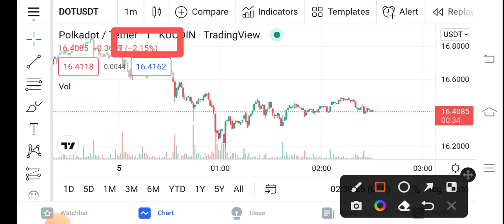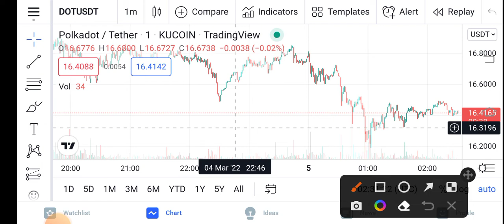Polkadot Big Lost || Dot Price Prediction Updates! Polkadot Today Update